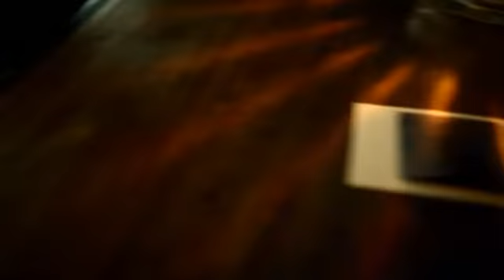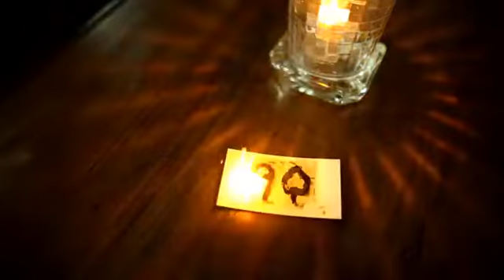Ash Paper - Les Other Brothers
The Other Brothers l'ont encore fait !

Dans cet effet commercial, The Other Brothers présentent un moyen de révéler une prédiction dans un magnifique flash magique. À l'aide des 40 feuilles de papier noir spécialement traitées, vous pouvez révéler une carte, une forme, un nombre, un numéro de page, des initiales ou tout autre élément que vous pouvez imaginer.

Le papier cendré est idéal pour un effet flash ou télévisuel, le close up ou les performances de salon. Un effet dont on se souviendra.

AVERTISSEMENT : Magic Dream ne peut être tenu responsable de toute utilisation abusive de "ASH PAPER". Non vendu à des personnes de moins de 18 ans. Utiliser avec précaution. Produit inflammable.